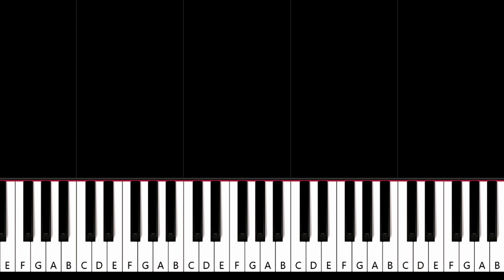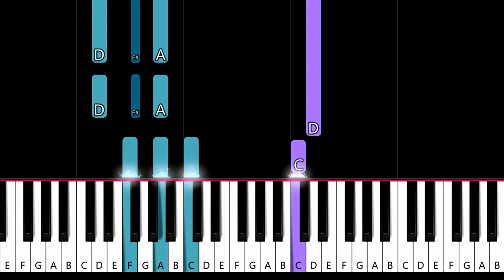Duran Duran - Hungry Like The Wolf (piano tutorial)